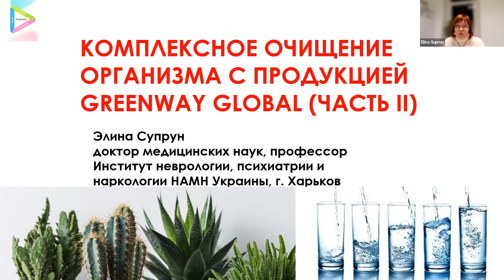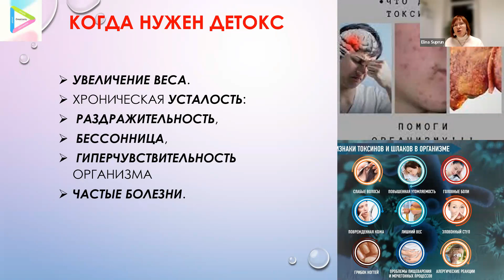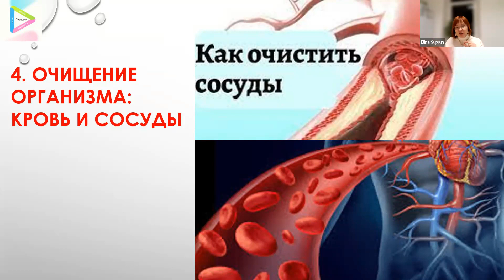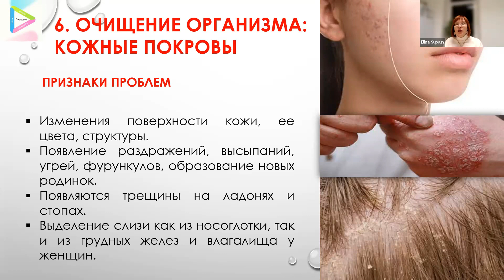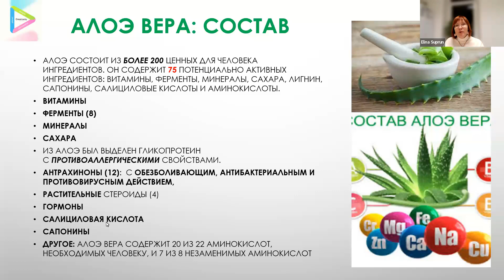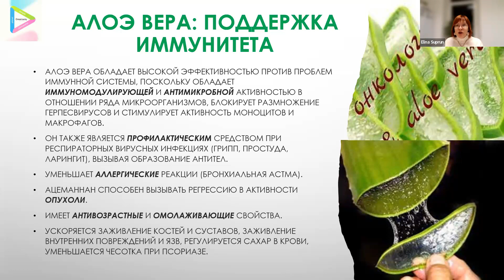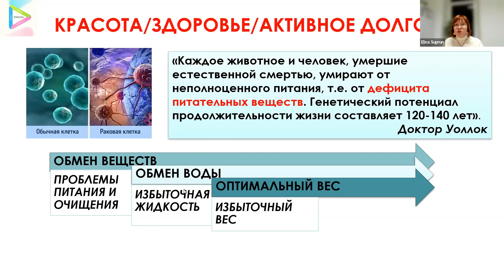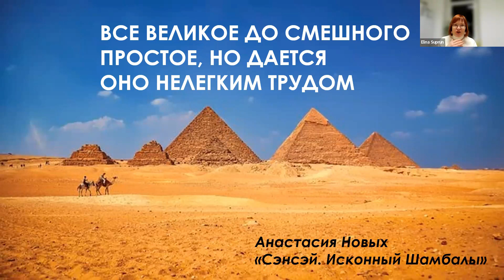Detoxification of the body / RUSSIAN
We invite you to a meeting with Elina Suprun, MD, professor.